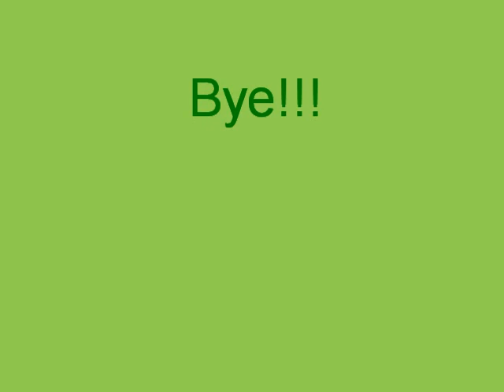Multiplayer Survival {1} Welcome to our world w/Bushy Baby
Hey this is my first video . i am joined by bushy baby and we will do a lets play of this survival world together.